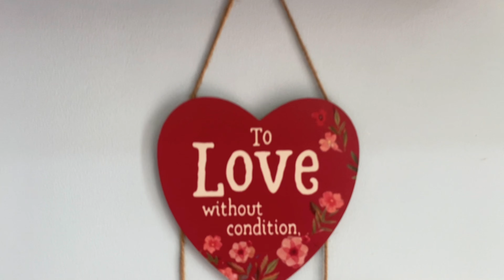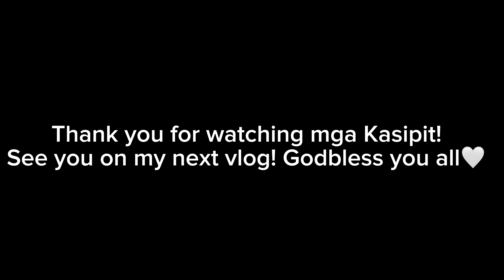CAFE T.Y.S x BALE ASLAGAN in Arayat Pampanga Philippines.